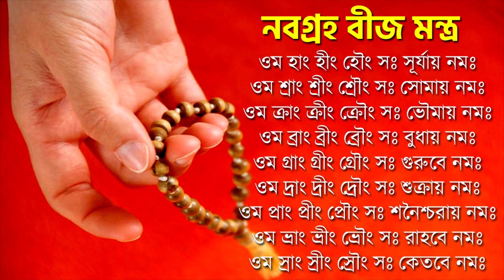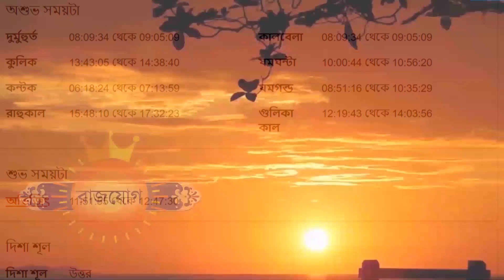কুম্ভ রাশি - ৬ই জুন ২০২৩ - আজকের রাশিফল - Kumbha Rashi 6th June 2023 Rashifal - Aquarius